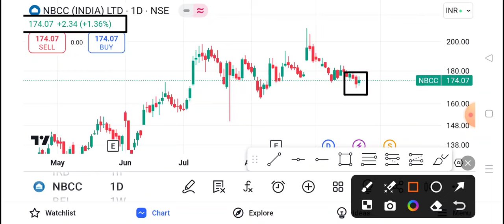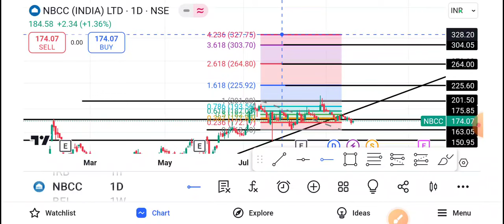NBCC Share Latest News | NBCC Share News Today | NBCC Share Price Today | NBCC Share Target